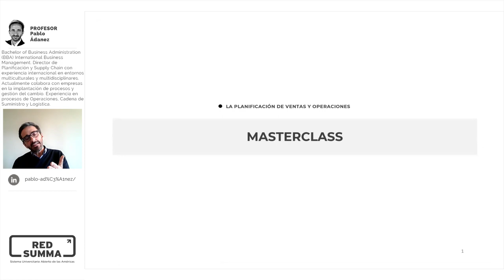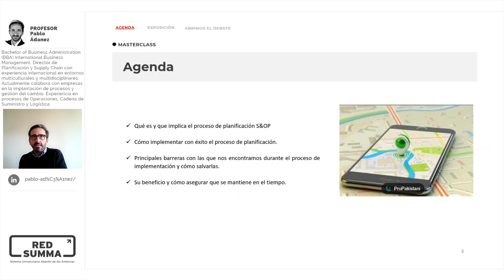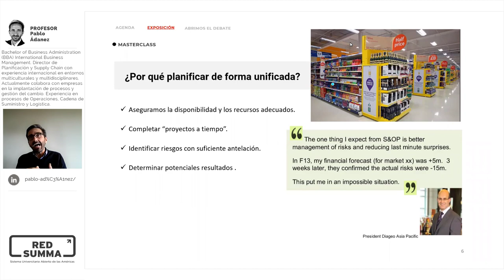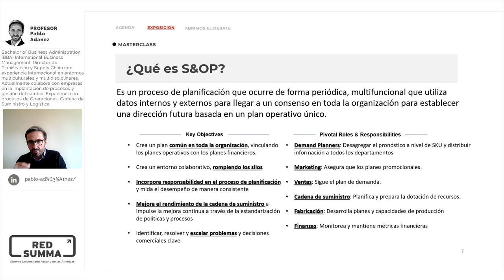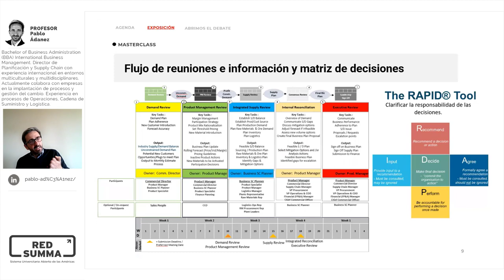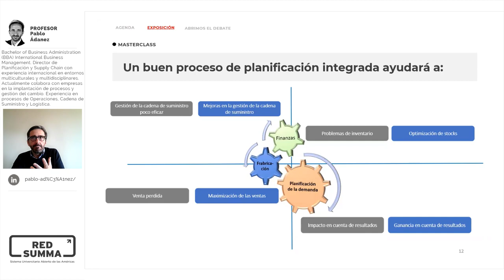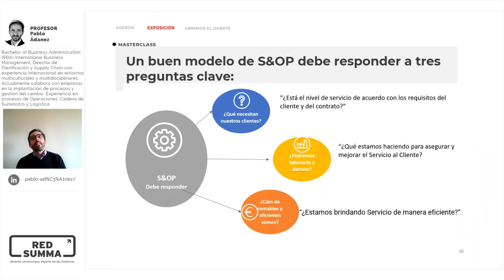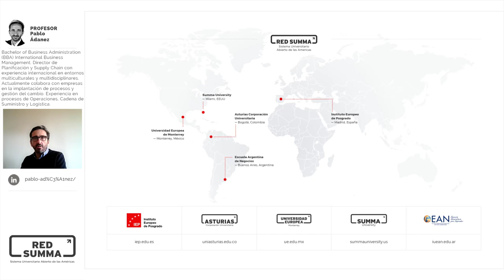Masterclass Uniasturias: La planificación de ventas y operaciones (S&OP)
Aprende cómo implementar una buena planificación con éxito, cuáles son las principales barreras en el proceso, cómo evadirlas, y la mejor manera para mantenerla a lo largo del tiempo.